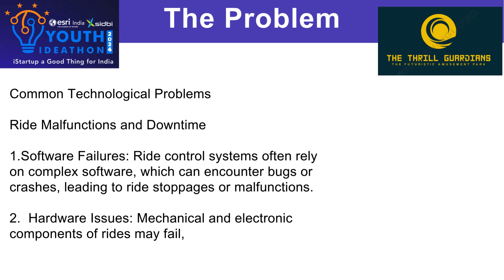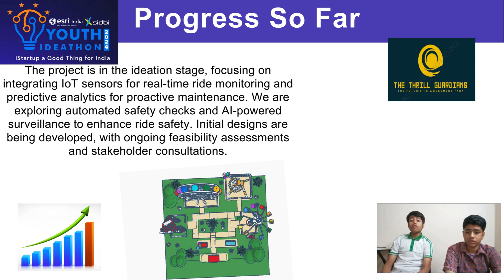Youth Ideathon 2024 | TOP 1500 | UID-2F0071 | Team-The Thrill Guardians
YI 2024 | Viraj Yadav, Samarth Aggarwal and Shivansh Dev Shoor | 9th-12th Grade | Darbari Lal DAV Model School, Pitampura | The Thrill Guardians